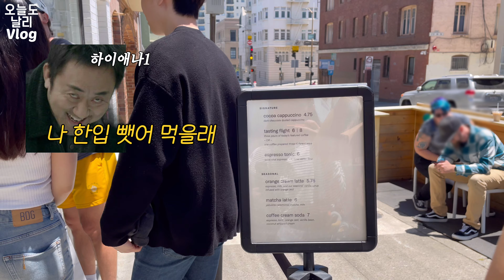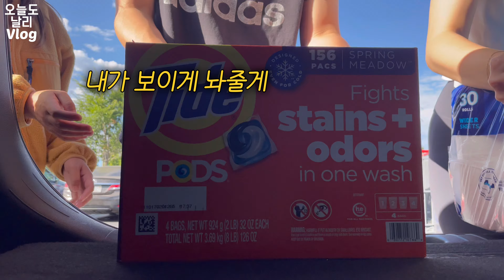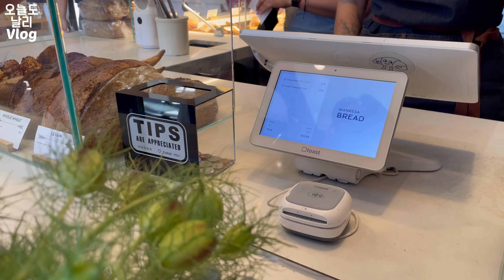미국일상🇺🇸| 돼지가 될게 뻔한데도,우리 참 대단하다😧 다양하게 먹는 한달! 샌프란 여행, 장보기, 파머스 마켓, 꽃게탕 | 미국 주부일상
미국주부의 알찬 일상🏡
안녕하세요 여러분 미국주부 날리 입니다🙂

샌프란시스코 맛집
샌프란시스코 커피 맛집
생활용품숍 / 그릇 쇼핑
코스트코 장보기
인 앤 아웃
파머스 마켓 장보기
청소
꽃게탕 & 정전 일상

담주에 뵈용🫶